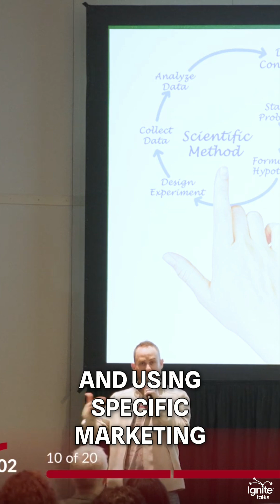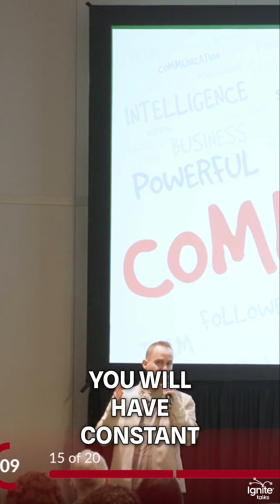Scientific Method: The ULTIMATE Marketing Superpower!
Matej Harangozo shares about the challenges faced by independent artists in the highly competitive music industry, where less than 1% achieve financial success. The speaker, Matei Harangazo, proposes a solution: integrating STEM education into artistic pursuits. He argues that STEM skills can significantly benefit artists by improving their business acumen, marketing strategies, problem-solving abilities, and communication skills. Key advantages include better data analysis, application of scientific methods to marketing, enhanced psychological insights, and improved audio engineering capabilities. Harangazo believes that by encouraging creatives to pursue STEM education, we can create a generation of more successful, resilient, and inspiring artists who are better equipped to navigate the music industry's challenges while also contributing to a stronger, more capable society overall.